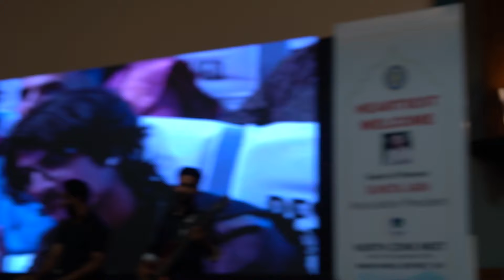Baabarr Mudacer Live performance 2024